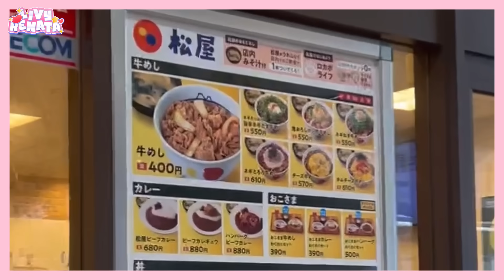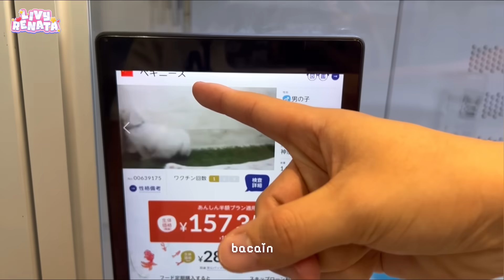Exploring Japan’s marketplace w/ Yusuke! 🎏🍱!! Summer in Japan 🔥🥵